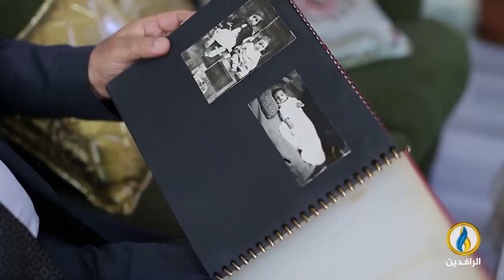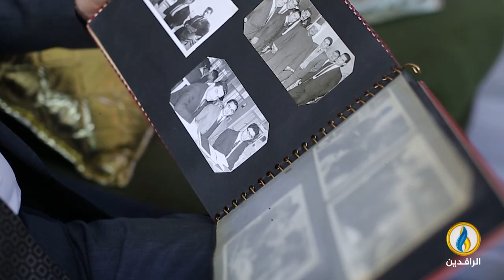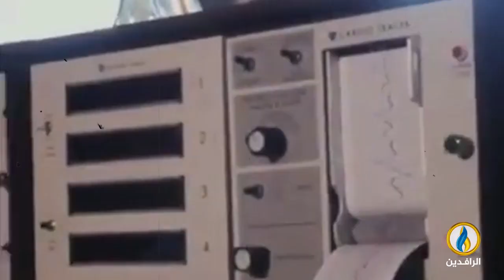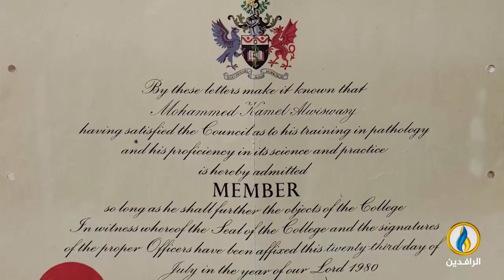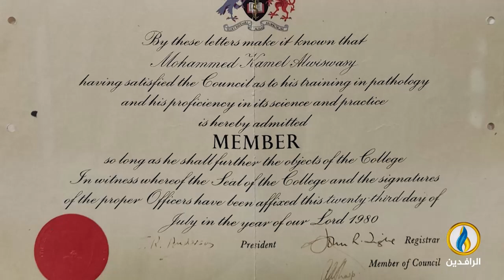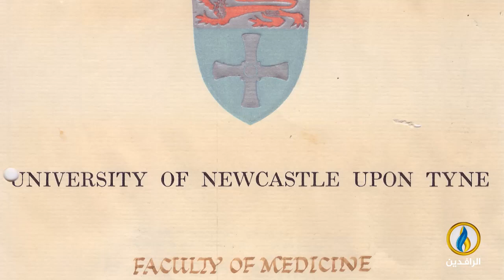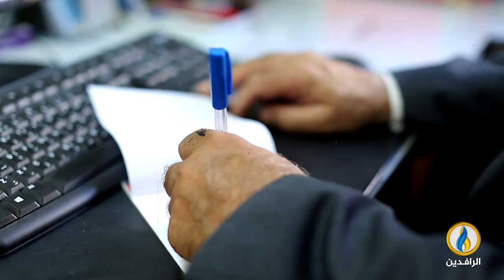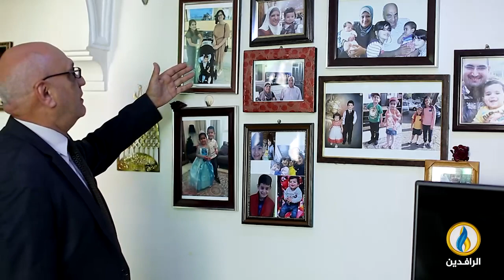عندي_وطن | مع استشاري علم الأمراض النسجية الأستاذ المشارك محمد كامل الوسواسي.